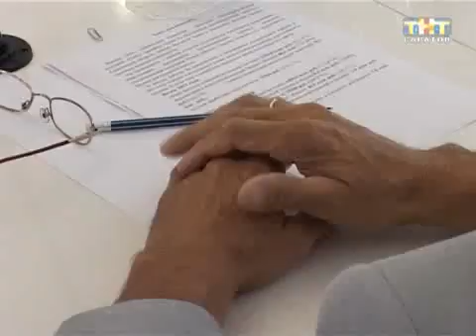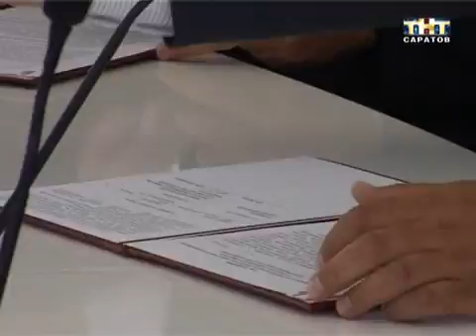"Подписались"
Сегодня в местном правительстве торжественно подписали соглашений о сотрудничестве власти и крупных предприятий области. В списке фамилии шестнадцати промышленников. От власти автограф под договором поставил губернатор Валерий Радаев...